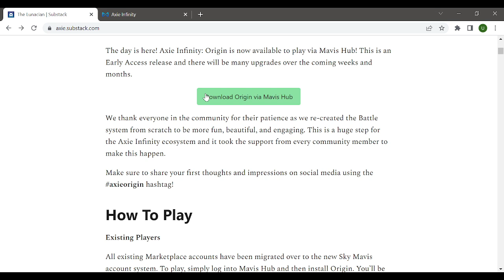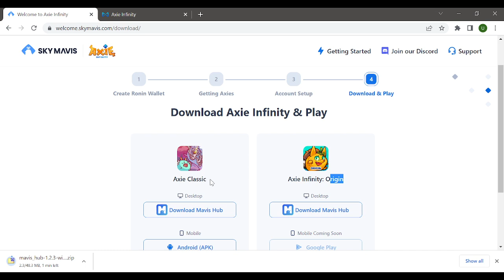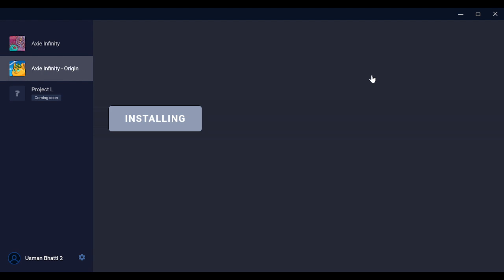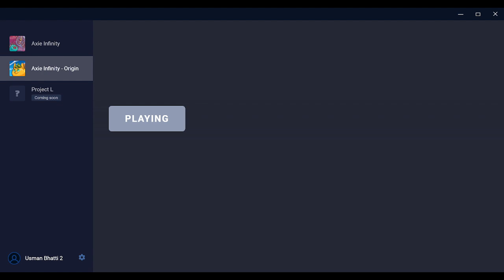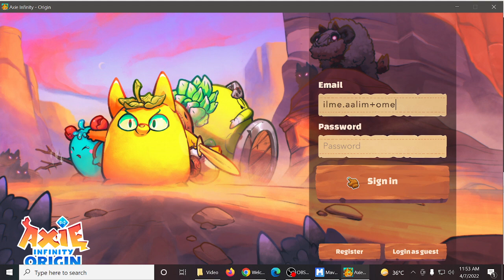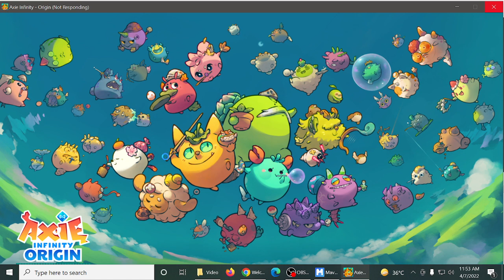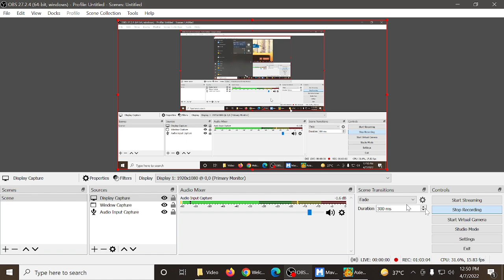How to Download Install Play Axie Infinity Origin V3 Play 2 Earn Game